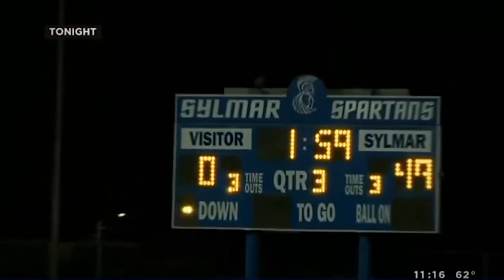Top 10 Real Ghosts Caught On Camera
Top 10 Real Ghosts Caught On Camera - Scary Videos

150M is the #1 place for all your heart warming stories about amazing people that will inspire you everyday.

Ah yes, ghosts. We love them, we hate them, we believe in them, or maybe we don’t. Or... perhaps they’re just supposed to be in fairytales, you know, those of the scary kind. Or maybe, they should be reserved for scary movies only. All in all, though, it doesn’t really matter whether you believe in them or not, because as times have gone by, we as a collective planet of humans have been intrigued by them, fascinated with them, and even terrified or even downright scared of them.
Welcome to the channel, everyone! We’re extremely happy that you could join us today, and we’re here with another awesome topic video just for your viewing pleasure. And just for your enjoyment, this very exciting countdown is on the cool topic of: top 10 real ghosts caught on camera.
Number 10: At the tenth spot, we’re going to introduce you to the ghost in Indonesia. In fact, this ghost was found on the toll road in West Java, and on this road, there have been an array of reports regarding the supernatural in recent years. Speculation as to why this road is so synonymous with the paranormal have been many, but we’re more interested in showing you exactly what was found in Java one very-spooky evening.
Recorded just after midnight, this unbelievable footage might have you perplexed in more ways than one. Did you get a good look? Let’s roll that again so you can be sure that you saw the unseen, standing right there in the middle of the road, and making the vehicle in front swerve exceptionally quickly. Wow, this one’s a close call to the paranormal. Ghost:1 point, and 10 points to the swerving vehicle, because that took real skill right there.
Number 9: At spot number 9, we’re telling you all about this story which occurred at a high school in sunny California in the United States.
Known as the Sylmar ghost, this story might make all of the unbelievers begin to believe. In fact, it’s quite an interesting one, so let’s tell you more about it now.
Here we have a loving parent (Anna Deanna) who was enjoying a high school football match in Los Angeles. Her amazing daughter (Mariella) was doing a cheerleading routine and she felt happy to record it on her phone.
Watching it back was quite a shock though, as a ghostly figure (now named the Sylmar ghost) can be seen running through the mass of students that busy evening at the high school event. The pace is fast, and it looks as though it’s a young teen sprinting quickly, in fact.
Let’s see that again so you can get a better look. At the time, CBS News were quick to ask whether or not the video footage had been edited, but Anna’s daughter (and Anna) say it’s the real deal. Actually, Mariella said her mother wasn’t technologically savvy enough to know how to edit. And so this makes our ninth spot in the countdown today.
Number 8: At the eighth spot, we’re going to take you to a garden ghost hosting --try to say that three times fast and see if you can get caught up in that tongue twister.
Here we have a private clip uploaded to YouTube by a family who caught this ghost unawares. In fact, the family was quite taken aback after they viewed the footage once it was uploaded. You don’t really expect a ghost to be a part of the family’s downtime. Or maybe this occurs a lot more often than we know? Tell us below in the comments section if this has ever happened to you.
Mom and kids can be seen having a fun day out at a nearby creek, but in the background on the rocks, there’s a little girl who seems to be watching them. When they were at the setting as a family, there had been no one else there that day, other than the family, and so it was quite unbelievable as they watched this home footage back again.
And this takes our eighth spot in the countdown for the top 10 real ghosts caught on camera.
Let’s get to the next spot right now!
Number 7: At spot number 7, we’re in the woods for this sighting. Have you ever been in the woods for camping or bushwalking? There’s loads of scary movies and some weird fairytales often depicted there. It seems that, as humans, we have an idea that the woods is a scary place to be, especially in pop culture, as well as historically, like in fairytales. The story of Hansel and Gretel is one such tale, and Goldilocks and the three Bears were also in the woods, right?
So, let’s see if you can spot the unseen in this number 7 spot as we show you a ghost in the woods.